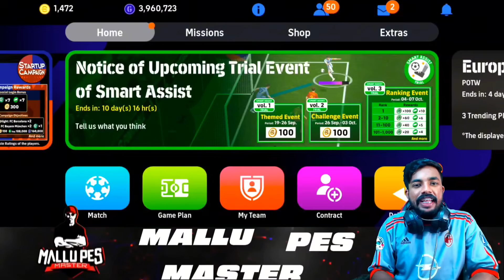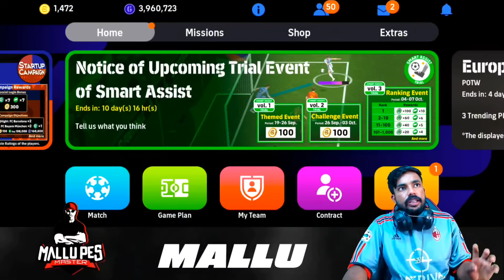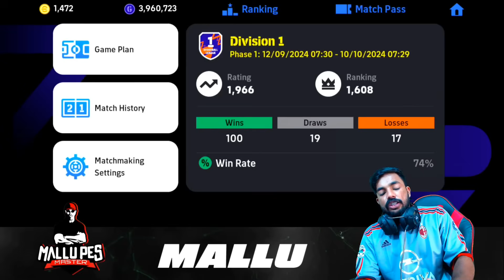REVEALING MY SQUAD PLAYER PROGRESSIONS 💀🔥 || ഇനി നിങ്ങൾക്കും അടിക്കാം 2000 റേറ്റിംഗ്😁🙌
REVEALING MY SQUAD PLAYER PROGRESSIONS